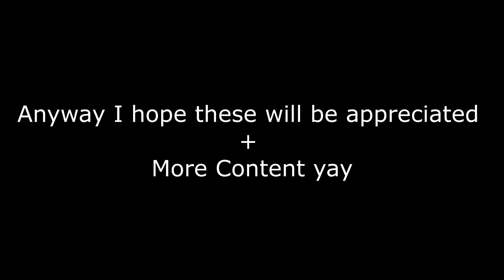Smash Ultimate Clip Dump (1.2.1 Replays)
Do I even call this the "Super Smash Bros Ultimate Clip Dump" ? Anyway, These clips are those that dont include, but not limited to, Lucas and Ness / Pkboys.

If you're are seeing this, I love you baby ❤️️